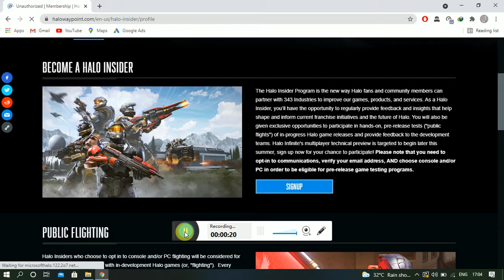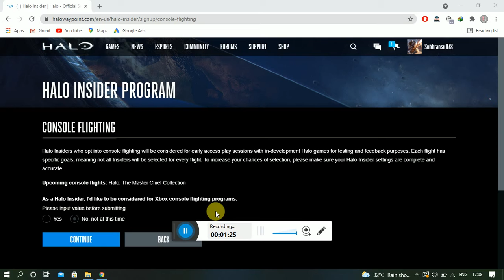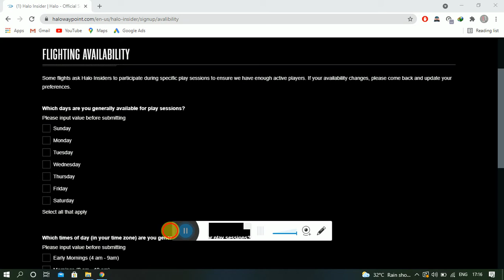HOW TO GET HALO INFINITE EARLY ACCESS.